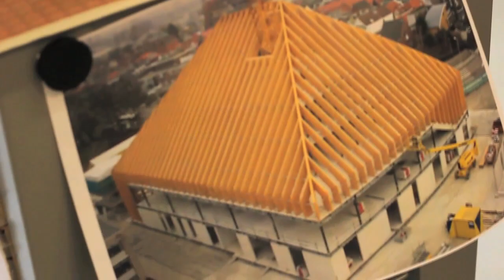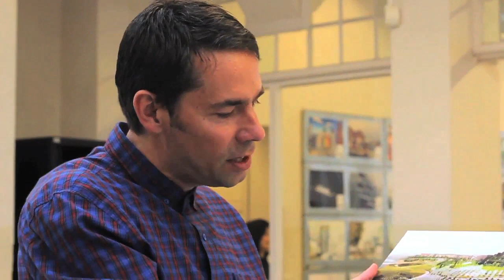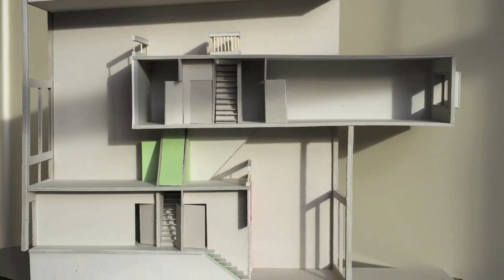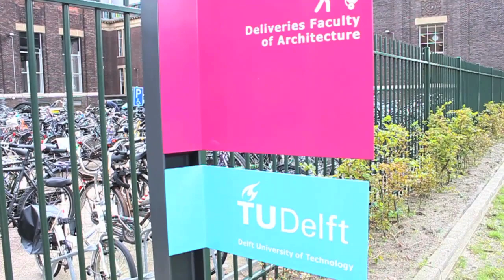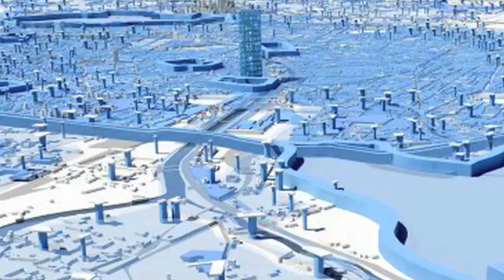Jacob van Rijs / MVRDV - SFU DutchDesign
A graduate of Delft Technical University, Jacob van Rijs now teaches at the Architecture Academy Amsterdam, Architecture Academy Rotterdam, Architectural Association School of Architecture London, Cooper Union New York, among a few others. In 1991 both him and Winy Maas decided to leave their positions at OMA to form MVRDV with Nathalie de Vries. The firm's work is renowned for its approach to density, creating three-dimensional spaces through cantilevers and an understanding of different climates within a space. They are less interested in the facade of the building than in maximizing interior possibilities through the blurring and interdependency of interior and exterior space. Their research into the mixing of functions has led them to explore computer aided systems for designing space that they now develop through their research division at Delft Technical University, The Why Factory.